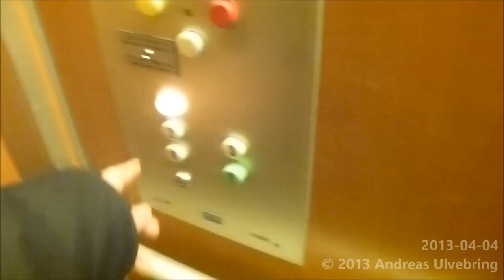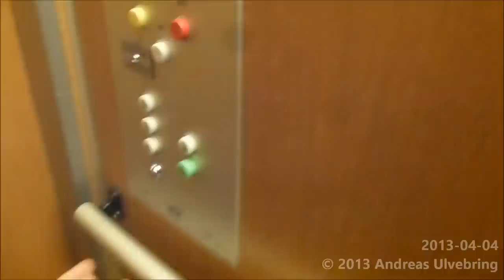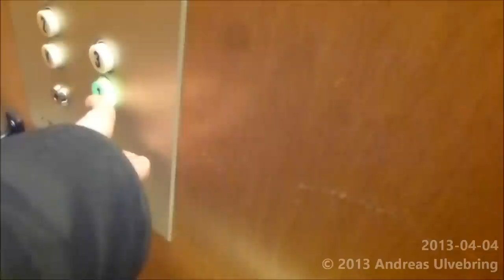1983 KONE Traction elevator @ Linnankatu 6, Turkuu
Door configuration over 90 Degrees! One side having automatic doors with bumpers, serving K, 1, 2 and 3. The other side have hinged door and no inner-doors. Does only serves floor 4.

Floor K is normally locked off with a key swich wich can be turned on or off.